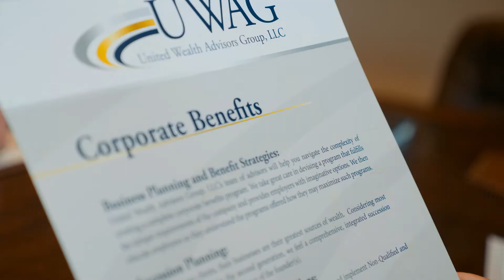Financial Wellness for Employees Through Retirement Plans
Corry is the chief executive officer of a general, all-purpose construction firm located in Sackets Harbor, New York. Lawman Heating and Cooling, Inc. was founded and run by Corry’s father, Mike Lawler and his partner, Ray Chapman.

Corry recalls a meaningful memory when he knew he wanted to run his father’s growing business. As a teenager working in the office sweeping floors, Corry saw his father help an employee struggling to make ends meet before his next paycheck. Mike gave the employee $100 out of his own pocket. This same memory would eventually define Corry’s own leadership style.

“From that point in time, I wanted to be that guy,” explains Corry. “I wanted to be the guy that helped the culture of the company and takes care of the men. That’s where my philosophy really started. If you take care of the men and the people that work for the company, the rest of it will take care of itself.”

When Corry filled his father’s role as CEO of Lawman Heating & Cooling, Inc., business benefits planning became Corry’s top priority to take care of his team. Corry worked with financial professional, Kim Allen, LUTCF, of United Professional Advisors and Ameritas to create a retirement benefits package that would replace their outdated pension program with a modern 401(k) plan.

“Partnering with Kim and the Ameritas team has been really beneficial,” said Christa Eisel, controller at Lawman Heating and Cooling, Inc. “Benefits are such an important part of any kind of employment. I think employees start to see now that it really makes a difference having a team in place that has their best interests at heart.”

Having a comprehensive retirement savings program also assists with Lawman Heating and Cooling, Inc.’s employee retention strategies. With a shortage of skilled tradesmen, recruiting and retaining in the construction field is difficult. Corry understood a robust retirement plan shows employees the company is invested for the long-haul.

Employee retirement education was a vital part of this process, too. Not only did Corry want to provide his team with the right plan, he also wanted to increase employee financial literacy.

“When Kim took over our plan he really helped me with the culture and really explained to them [employees], this is what you can do, this is for your future.”

Ameritas is proud to be a part of this fulfilling life story for Corry Lawler and the whole Lawman team.